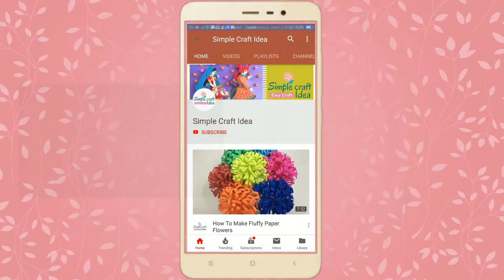Handmade Pop Up Cards Tutorial | Pop Up Cards Diy | Pop-Up Greeting Cards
In this video, I am going to show you a Handmade Pop Up Cards Tutorial Latest Design making at home.

Pop-Up Greeting Cards: A Creative Personal Touch perfect for Every Occasion. Pop-Up Greeting Cards are Simple And Easy is a great suggestion if you are looking for beautiful and really handmade ideas about craft for kids in school projects as well as at home.

You can make the cutest Pop Up Cards Diy for different occasion such as Valentine’s Day, Mother's Day, Father's day, Birthday, Teacher's Day, Christmas etc. You can also write kind from the heart words for your mother, warm words for a friend, adorable for your secret crush. You can send this happy birthday pop up card on whatever occasions. It will always be well received.

Your support and feedback boost us to create amazing new stuff for you.